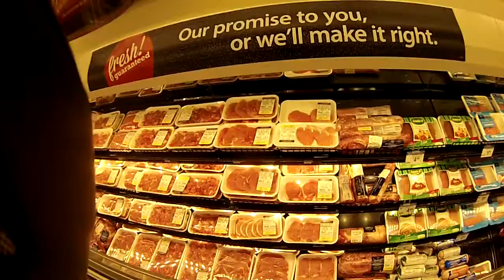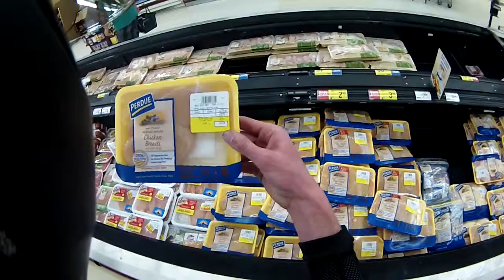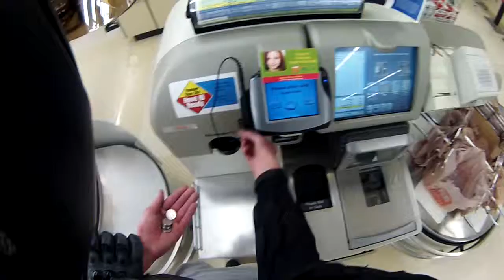vlog -- grocery store -- MEAT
Just a little twist from my normal motovlogging!
Cheeeeeeeers!!!